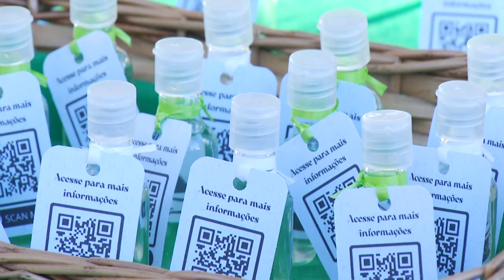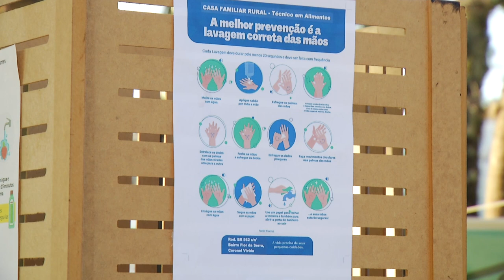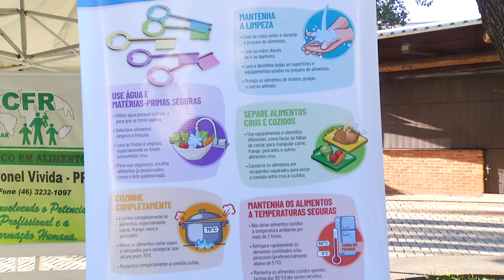Casa Familiar Rural de Coronel Vivida realiza evento para chamar a atenção da segurança alimentar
Atualidade: Em Coronel Vivida, alunos e professora da Casa Familiar Rural vão à praça para divulgar o Dia Mundial de Segurança Alimentar, celebrado neste sete de junho.